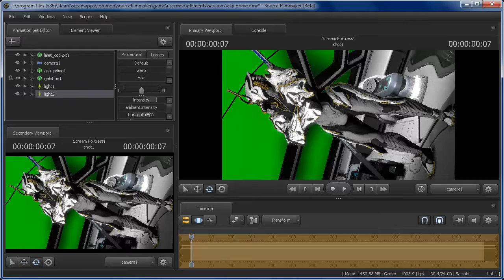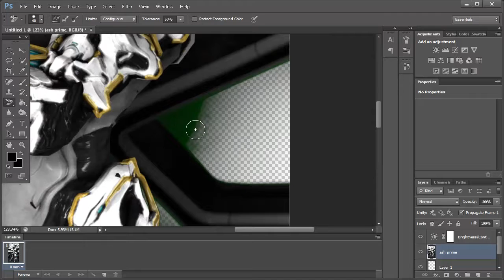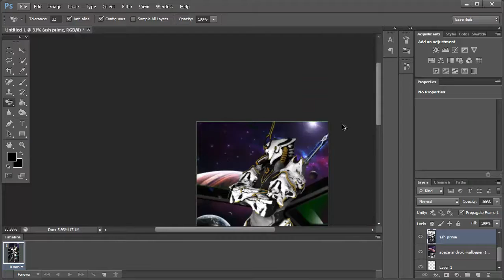ASH PRIME Phone Wallpaper Speedart!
Unfortunately, Warframe models are sparse on SFM (assuming you are making SFW posters, that is) so I'm very limited in what I can do, but nonetheless I managed to create a smartphone wallpaper of the aesthetic Ash Prime character.

Note: The SFM doesn't allow you to render in portrait unless you literally turn the camera sideways - sorry!